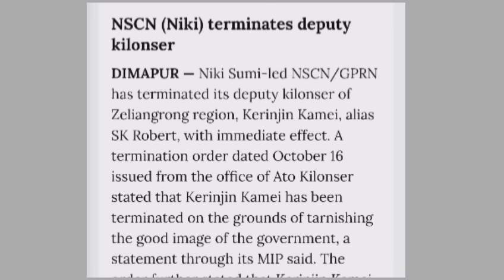Nagamese News Update//No-163//18/10/23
Follow up